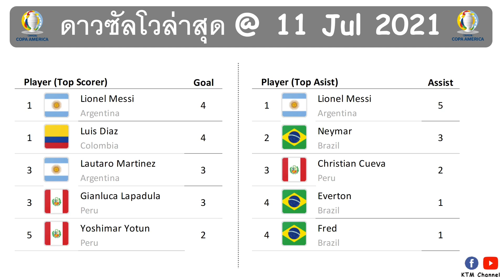ผลบอลโคป้า อเมริกา รอบชิง : อาร์เจนติน่าเฉือนบราซิล คว้าแชมป์ไปครอง (11/7/21)